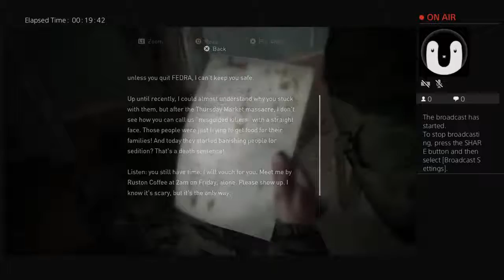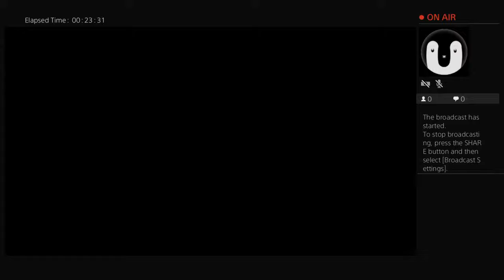asian_luffy's Live PS4 Broadcast #2 (Just Trial Test)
Kyaw Win Thu's web channel...that broadcasting none of video since 2007...enjoy it.